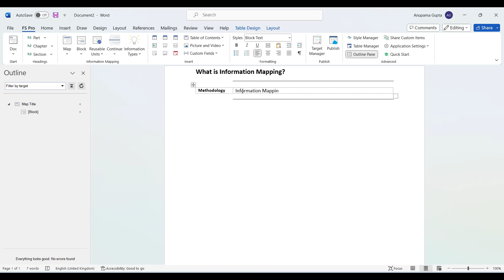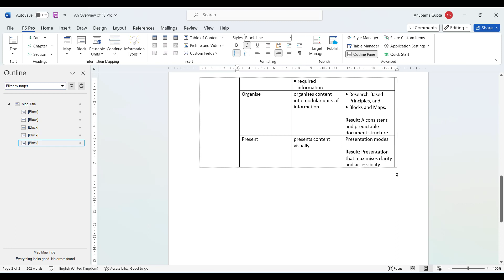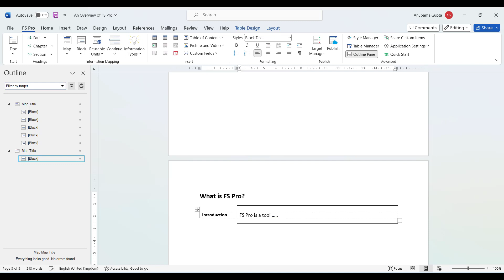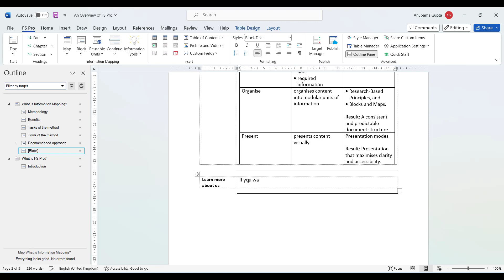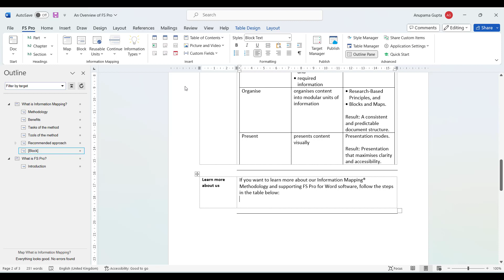A Quick Overview of the FS Pro Tool